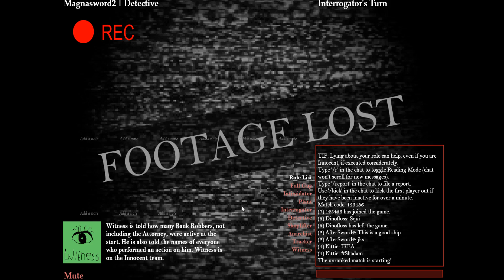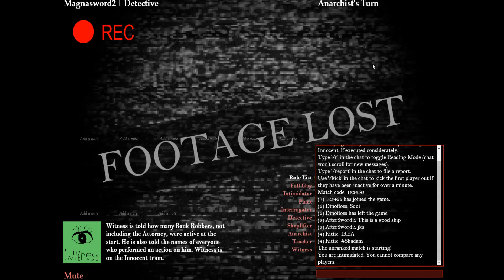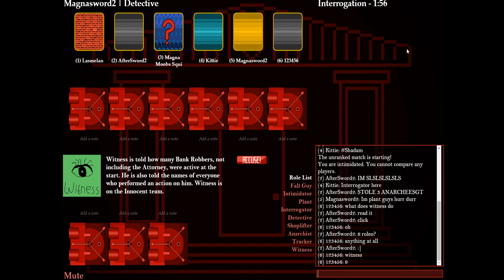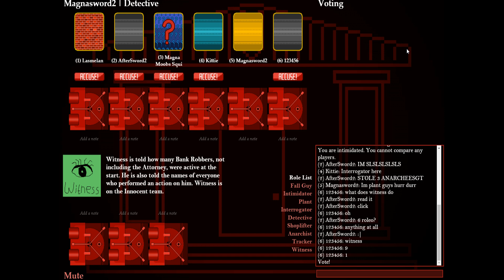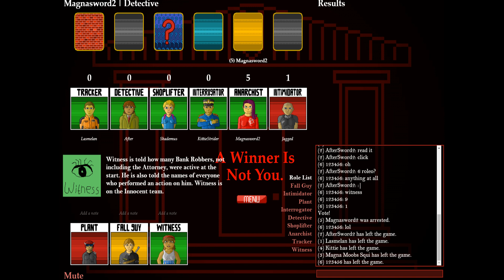A winner is not you. | A Heist Gone Wrong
Yey more heist